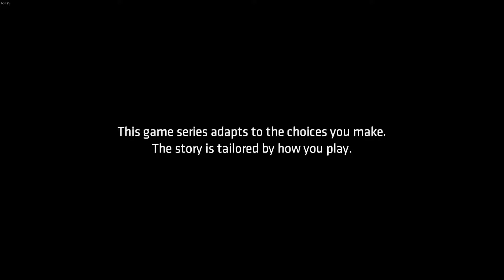BATMAN The Telltale Series Episode 2 (Part 6) Children of Arkham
PC Specs :
OS : Windows 10
CPU : Intel Core i5 6600k 3.50 GHz
GPU : MSI GeForce GTX 1070 ARMOR 8G OC
MOBO : B150 Pro Gaming D3
HDD : WD Blue 1TB / Toshiba 1TB / WD 320GB
RAM : 16GB RAM DDR3
Keyboard : Razer Black Widow
Mouse : Razer Deathadder Essential
Gamepad : PS4 Controller
Wheel : Logitech G29
Consoles : PS4/PS3/PS2/PS1
Handheld : PSVita

ASUS ROG STRIX GL553VW-FY079T
OS : Windows 10
CPU : Intel Core i7 6700HQ 2.60 GHz Quad Core 4
GPU : NVIDIA GeForce GTX 960M
HDD : 1TB
RAM : 8GB DDR4
Mouse : Razer Abyssus 2014
Capture Card : Elgato HD60 S

Gamertags :
PSN   : JaCkYJ0J0GaM3R
Steam : JaCkYJ0J0
Xbox  : JaCkYJ0J0GaM3R (Forza Horizon 3)